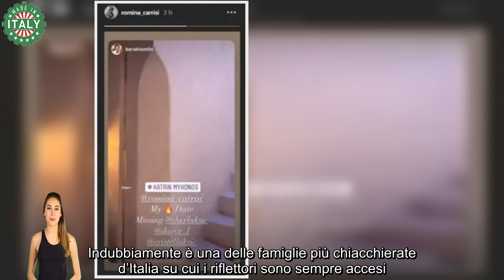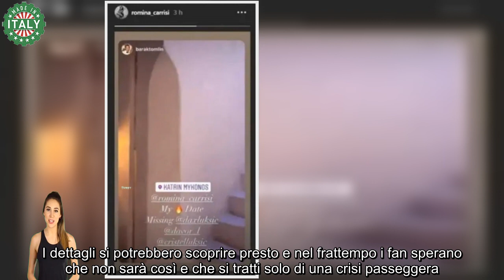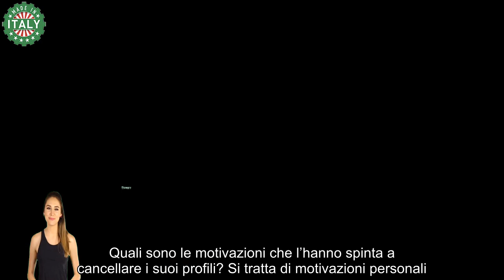Cristel Carrisi lo ha abbandonato La rivelazione è sconvolgente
Della famiglia Carrisi composta da Al Bano e Romina Power e i loro figli si è sempre parlato molto e tante sono le cose che sono state dette su di loro. Indubbiamente è una delle famiglie più chiacchierate d’Italia su cui i riflettori sono sempre accesi. In questo caso la protagonista dei rumors è una delle figlie di Albano Carrisi e Romina Power, Cristel Carrisi.

Yari, il fratello ha deciso di dividere la sua vita con la fidanzata Thea Crudi, una coppia davvero bellissima, protagonista di una storia d’amore che ci ha fatto sognare tanto e che ha ricordato ad alcuni gli anni più belli di Albano e Romina.